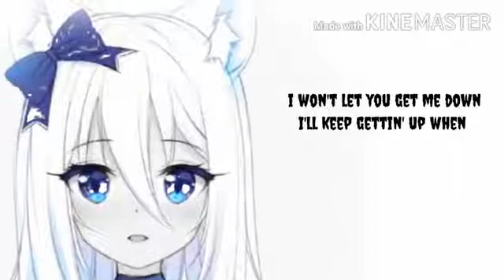Nightcore- Never give up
it's not copyrighted I just downloaded the music and I made a video mine with lyrics

song: Never give up
Artist: Sia